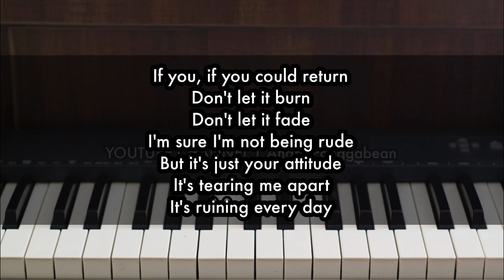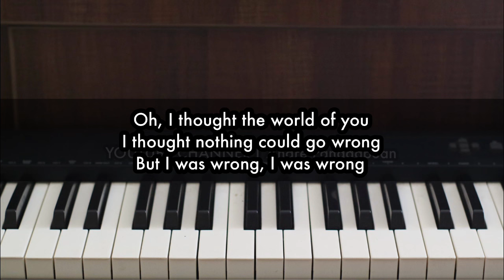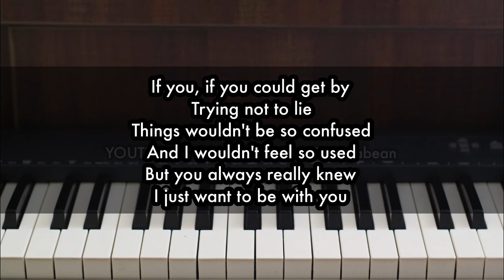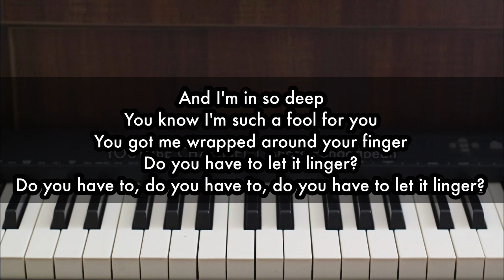Linger - The Cranberries | Piano Karaoke by Andre Panggabean